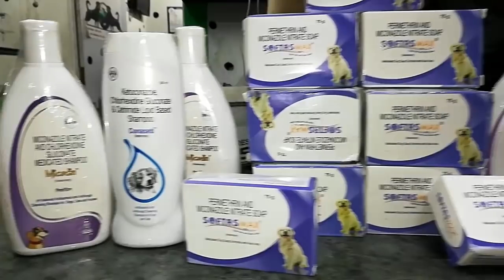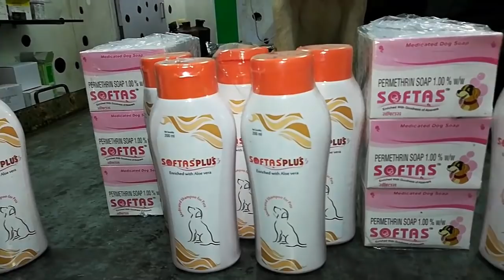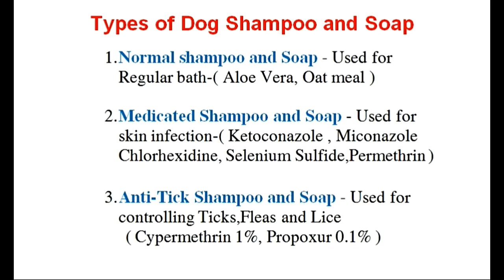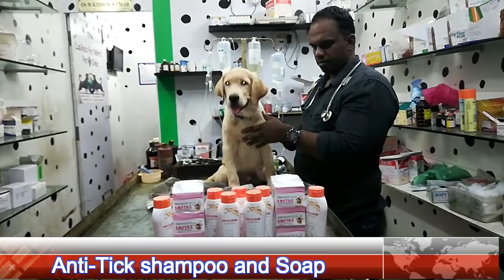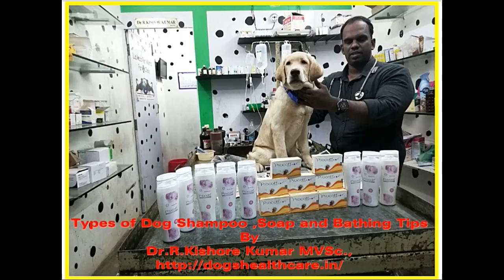Dogshampoo |Types of Dog Shampoo ,Soap and Bathing |Tips Puppy Series #12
This is Dr.R.KISHORE KUMAR MVSC., From Tamilnadu,
In this video I m going to discuss about Types of dog shampoo and soap and also bathing tips for dogs and puppies….
The first rule of dog bathing is not to use a human shampoo. The pH of dog skin is very different to that of human skin.
Human skin falls into a pH range of 5.2 to 6.2, fairly acidic, and human shampoos and soaps are made to maintain that balance.
Dog skin falls into a pH range of 6.2 to 7.2, fairly Neutral Side (  Alkaline), and Dog shampoos and soaps are made to maintain that balance.
So,Dog shampoos should be in the neutral range, around 7 .Shampoos formulated for humans are much more acidic than those for dogs, Using a human shampoo can upset the balance of a dog's skin.
A highly important component of skin is what is called the acid mantle. Acidic Layer- lightly acidic layer that covers the skin, serving as a barrier and prevent the entry  of bacteria and viruses in to dog skin and Body.Human shampoo and Soap Disrupt or damage the Acid Mantle of dog skin leads to Skin and other infections.
Types of Dog Shampoo and Soap
Normal shampoo and Soap - Used for Regular bath- and contain  Aloe Vera, Oat meal ) Medicated Shampoo and Soap - Used for skin infection and contain Ketoconazole , Miconazole Chlorhexidine, Selenium Sulfide,Permethrin )
Anti-Tick Shampoo and Soap - Used for controlling Ticks,Fleas,  Lice
Contain  Cypermethrin 1%, Propoxur 0.1% )
General Dog Bathing Guidelines
I recommend you bathe a dog with normal skin once a month with dog shampoo or dog soap. If you want to bathe more often than once a month, use a soap-free or moisturizing shampoo to prevent the skin from becoming dry. Do not bathe your dog more than once a week, unless recommended by your vet.